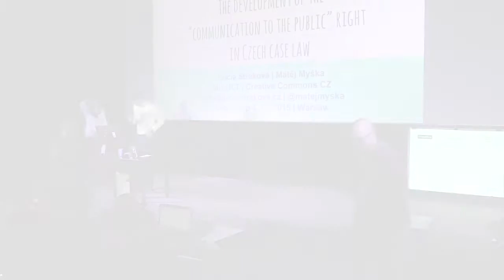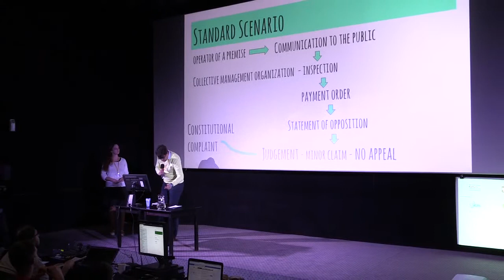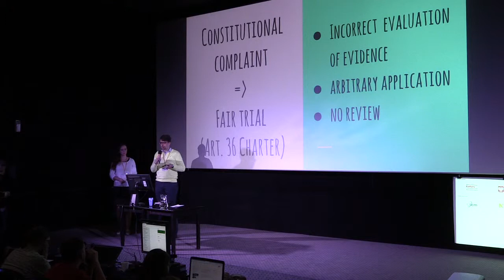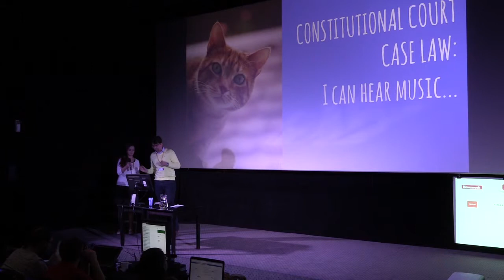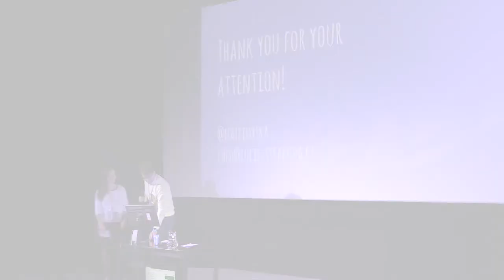Lucie Straková/Matěj Myška - CopyCamp 2015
Wystąpienie Lucie Strakovej i Matěja Myški "Kto płaci? Rozwój prawa do publicznego udostępniania utworów w czeskim orzecznictwie" na konferencji CopyCamp, która miała miejsce 4 listopada 2015 w Warszawie.

Lucie Straková - prawniczka czeskiego Creative Commons; doktoryzuje się w katedrze Prawa w Instytucie Prawa i Technologii. Na Uniwersytecie Masaryka piastuje funkcję Open Access Managera.

Matěj Myška - otrzymał tytuł magistra oraz tytuł doktora prawa na Uniwersytecie Masaryka. Od 2010 jest pełnoetatowym wykładowcą i pracownikiem naukowym w dziedzinie prawa i technologii w Instytucie Prawa i Technologii na Wydziale Prawa Uniwersytetu Masaryka. Od 2013 roku współpracuje z uczelnianym Technology Transfer Office jako prawnik. Od 2013 odpowiada za kwestie prawne w Creative Commons Czech Republic.

Presentation of Lucie Straková and Matěj Myška "Who shall pay? The development of the communication to the public right in Czech case law" at the CopyCamp conference which took place on the 4th of November 2015 in Warsaw.

Lucie Straková - Creative Commons Czech Republic lawyer, PhD student at Faculty of Law, Institute of Law and Technology, Open Access Manager at Masaryk University.

Matěj Myška - received his degrees in Law from Masaryk University in 2009 (Mgr.) and 2013 (JUDr.) and currently pursues his Ph.D. Since 2010 he has held the position of a full time lecturer and research fellow in law and technology on the Institute of Law and Technology, Faculty of Law, Masaryk University. Since 2013 he cooperates with the Technology Transfer Office (Masaryk University) as a lawyer. Since 2013 he acts as the Legal Lead of the Creative Commons Czech Republic.